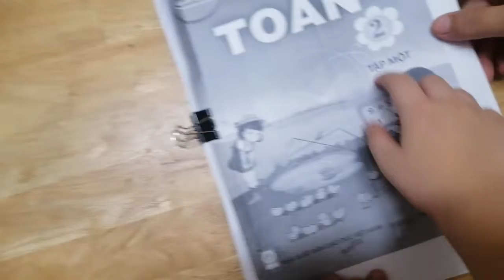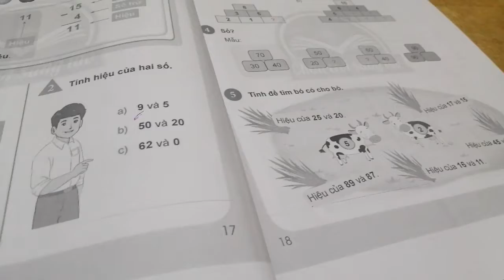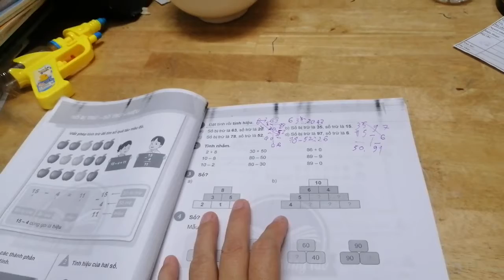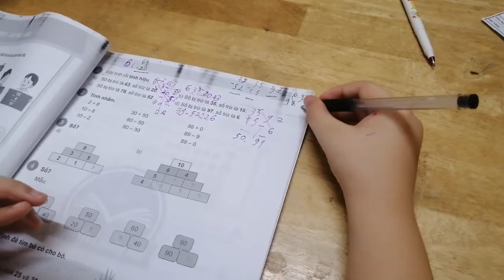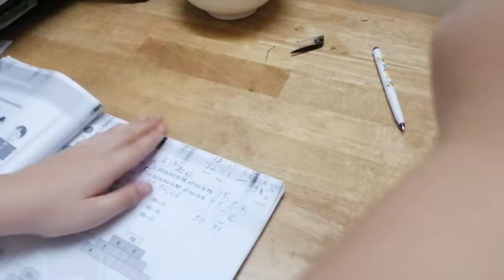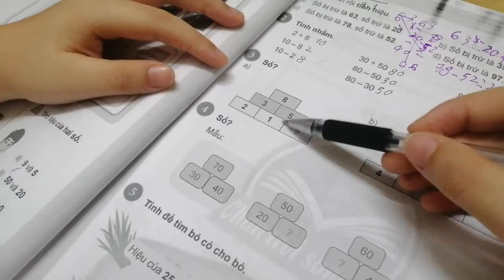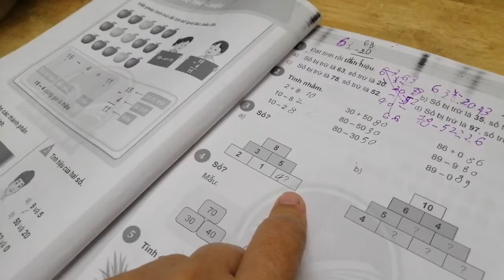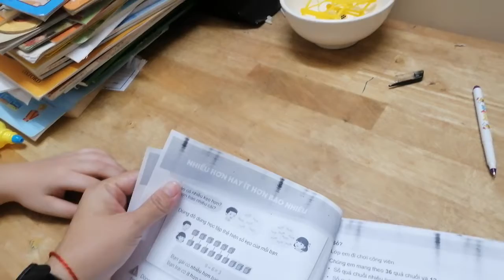học toán cùng Lê Vinh Tiến tập 1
tập 1 lớp 2